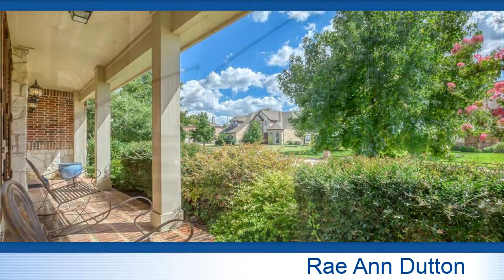Residential for sale - 809 Estes Park Court, Keller, TX 76248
Stunning home on a quiet cul-de-sac lot with wrap around porch to enjoy your evenings.  This home is great for entertaining family & friends!  From spending holidays in the open living room and dining room space, to backyard barbeques on the large covered patio with built-in grill overlooking the sparkling pool with waterfall in this private backyard oasis.  The open floor plan includes spacious family room, large eat in kitchen with island, oversized media room off the game room upstairs.  Amenities include plantation shutters, hardwood floors, crown molding, high ceilings, study with built-in cabinets.  The pride of ownership is obvious throughout this well maintained home.

Bedrooms: 4
Bathrooms: 3 full and 1 half
Square Feet: 4228
Price: $539,900